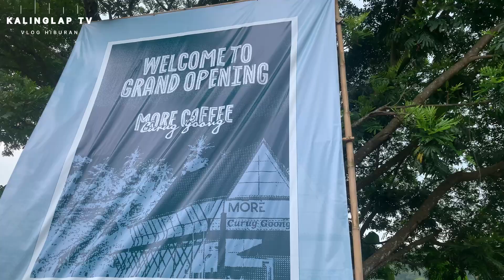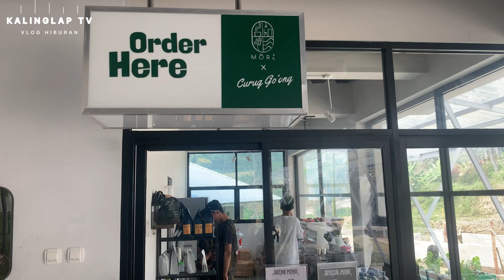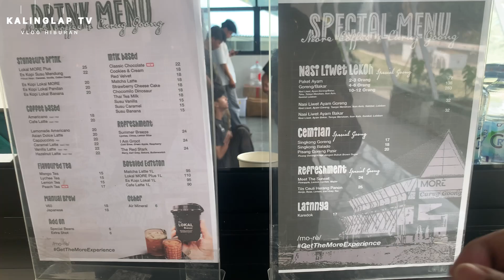CURUG GOONG SUBANG..!! WISATA BARU & RAFTING DI AIR TERJUN-MENIKMATI KEINDAHAN CURUG DI COFFE MORE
Subang terkenal dengan keindahan  wisata alam berupa air terjun atau Curug. Objek wisata Curug Goong yang luasnya kuranglebih 25 Hektar,Wisata Curug Goong dengan Daya tarik tersendiri dengan wisata Rafting dan Arum Jeram,Ada paket penginapan bagi wiatawan.
Tempat wisata ini berlokasi di Desa Dayeuhkolot,Kec.Serang panjang,Kabupaten Subang Jawa Barat.
Disini saya mencoba Explore ke Curug Goong dengan Rafting harga Rp.35.000 per-orang,untuk menikmati keindahan curug goong dari dekat ya jadi sahabat bisa erfoto selfie diarea Curug dari dekat dan langsung menembus curugnya masuk dan didalam kita bisa mengabadikan foto dibelakang curugnya sangat asik dan seru ya sahabat kalinglap tv.
Untuk Tarif masuk kita Gratis ya kita hanya menikmati suasana makan,minum dan ngopi di Coffe More  dengan pemandangan Curug Goong.
Area  Parkir luas walau lagi tahap pembangunan jd tempat parkirnya karena tempat ini baru buka ya tapi berkesan indah.Fasilitas ada Mushola dan Toilet.

Follow IG : Kalinglap Tv